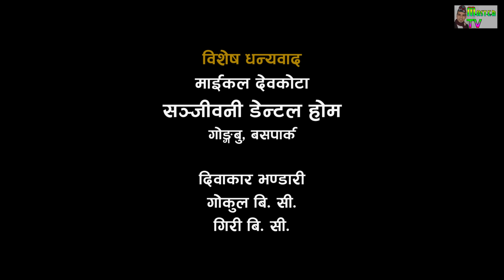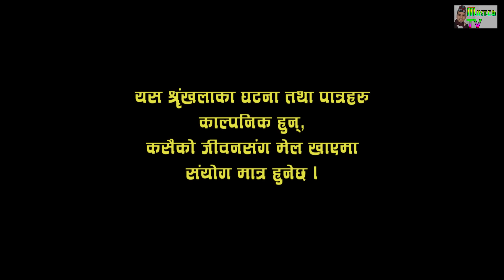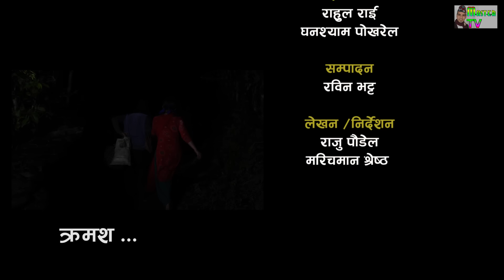Nepali Serial Juthe (जुठे) Episode 9 || May 12 -2021 By Raju Poudel Marichman Shrestha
Actor
Rabi Giri
Bidhya Karki
Rambabu Regmi
Mukunda Mainali
Sarmila Sharma
Raju Poudel
Marichman Shrestha
Unisha Dhungana
Sowinika Bastola
Rukmila Adhikari
Dipendra Timilsina
Gokul BC
Pratigya Bhandari

Musician
Yogesh Kaji

Camera
Rahul Rai, Ghanshyam Pokharel

Editor
Rabin Bhatta

Mekup Artist
Nirmala Acharya